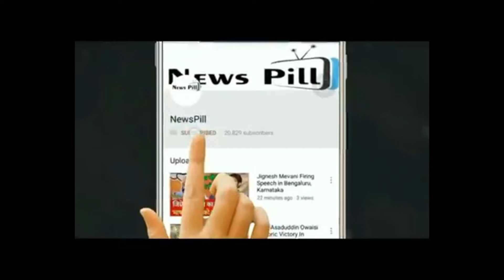Latest Update on Valentine Day 2022: वैलेंटाइन डे के दिन शादी के बंधन में बंधे थे ये सितारे... *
Latest Update on Valentine Day 2022:  वैलेंटाइन डे के दिन शादी के बंधन में बंधे थे ये सितारे, यहां पर देखें पूरी List